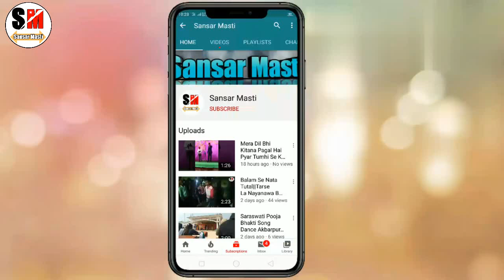Kathputali Nautanki Nach Rani Ki Sautan (Bhag-1) Diwana Kathputali Drama Jamunipur